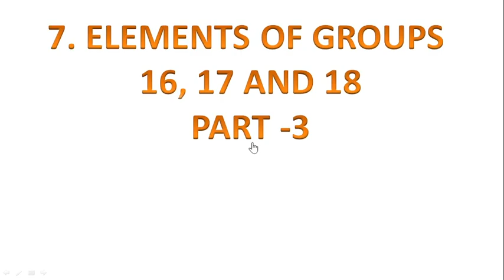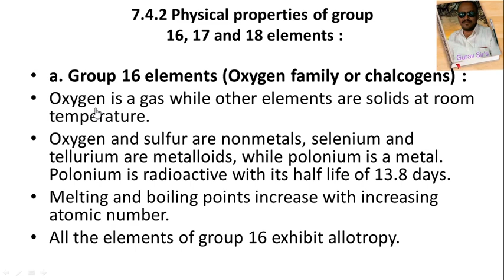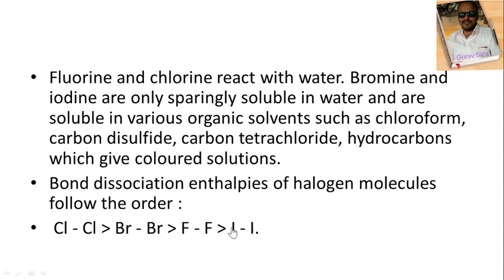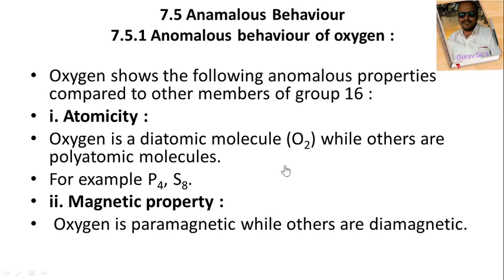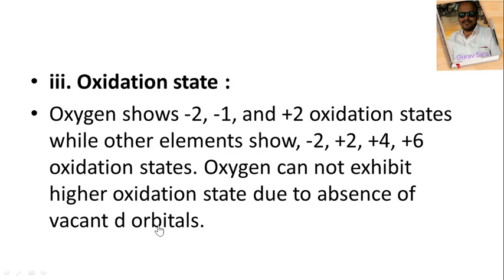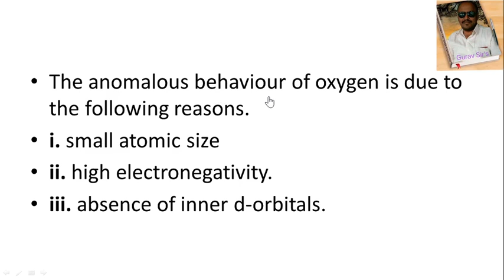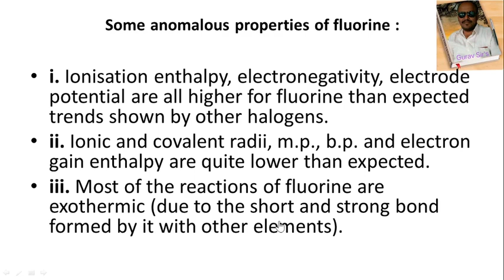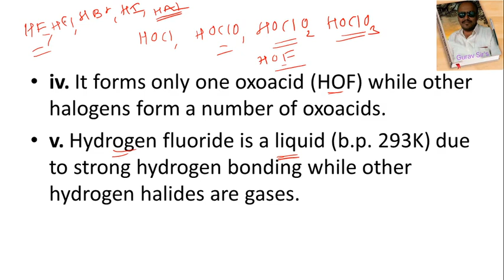12 chemistry chap-7 part-03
12 th chemistry
H. S. C. BOARD MAHARASHTRA
Chapter-7. Elements of  group 16,17and 18
Topic- physical properties of group 16,17,18
Made by
Mr. Gurav H. R.